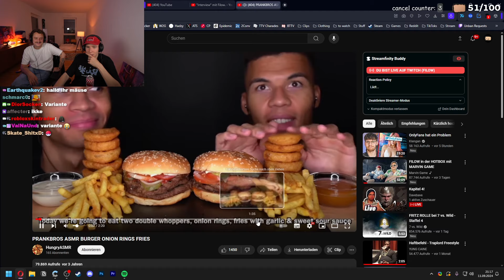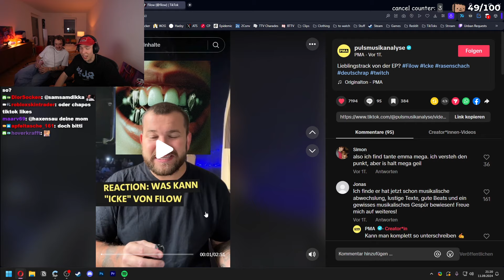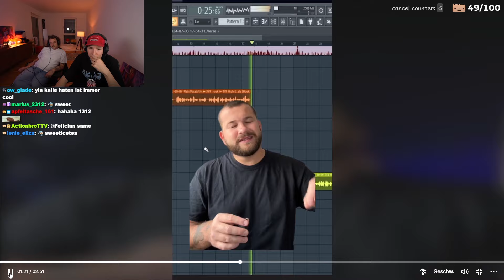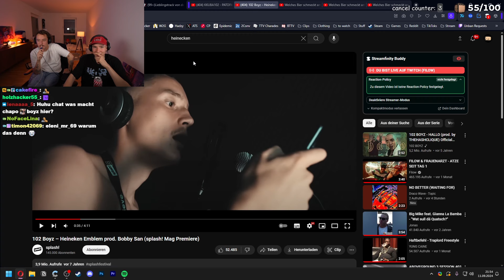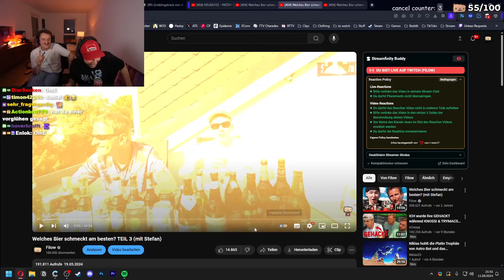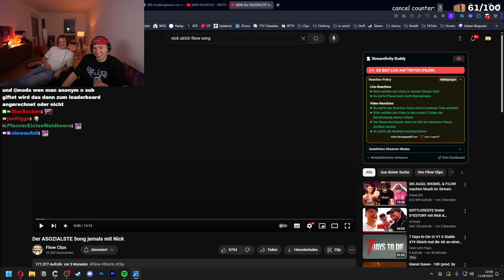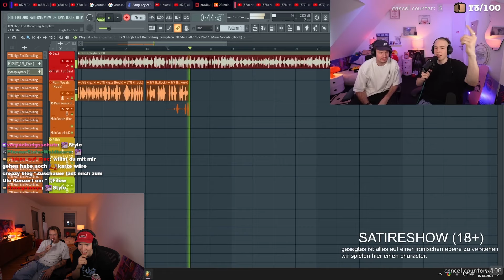Der CHAOTISCHSTE Stream mit FILOW & CHAPO102!